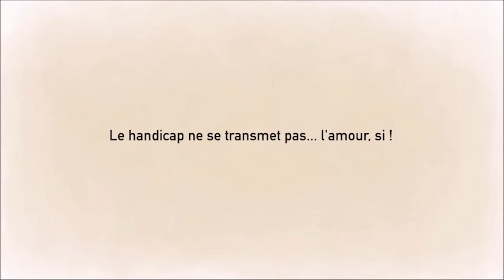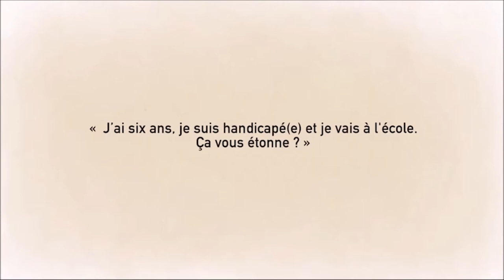m2_s5_proposition4